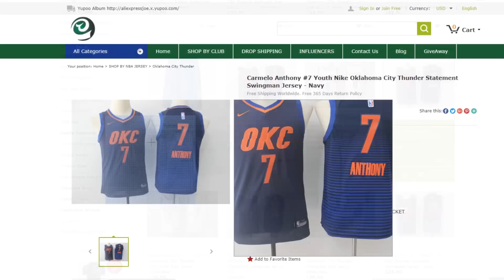STIGAO JE 6 CAMPAIGN MASTER !! 90 ACOSTA DOBRODOSAO !! FIFA Mobile 18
📱SOCIAL MEDIAS📱

🔊 Music 🔊

📱Telefon : Samsung Galaxy S6
➤ Slusalice : Razer Hammerhead Pro
➤ Program za snimanje : Screen Recorder

💻 Kompjuter : Eliminator X
➤ Specifikacije
➤ CPU : Intel I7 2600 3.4GHz
➤ GPU : nVidia GTX 1050ti 4GB DDR5
➤ RAM : 8GB
➤ Program za snimanje : nVidia Shadowplay

➤ Program za editovanje : Sony Vegas 15 PRO